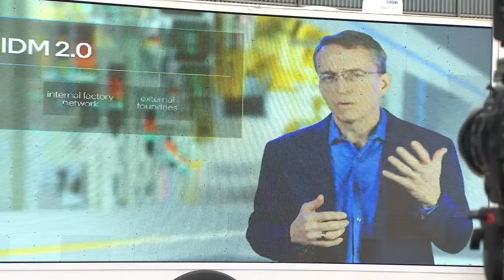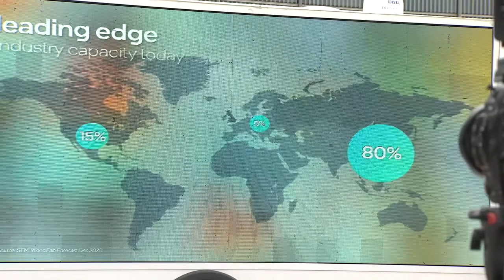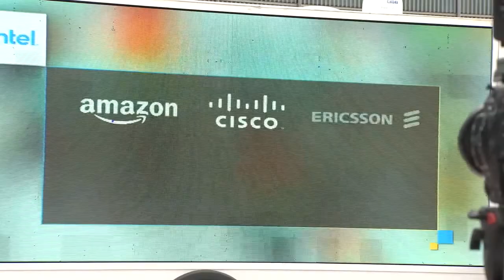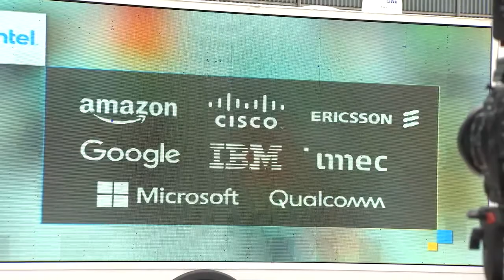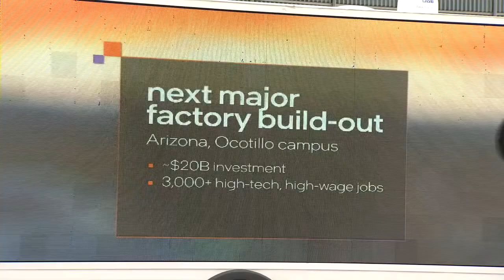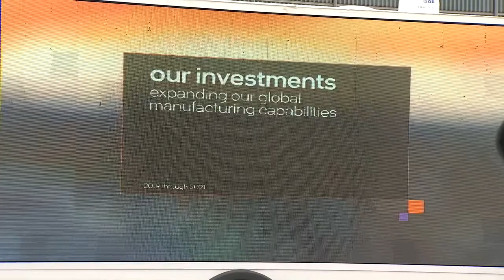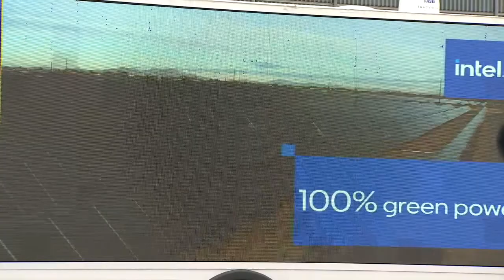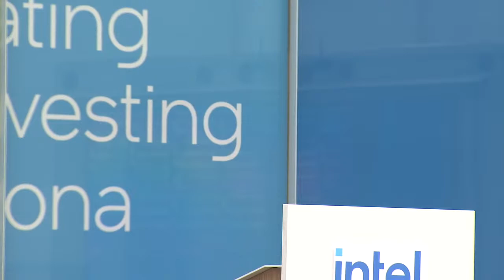Arizona Gov. Doug Ducey is speaking at the Intel campus in Chandler | FOX 10 News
Arizona Gov. Doug Ducey is speaking at the Intel campus in Chandler. He will share "his vision to set the course for a new era of innovation and technology leadership at Intel."